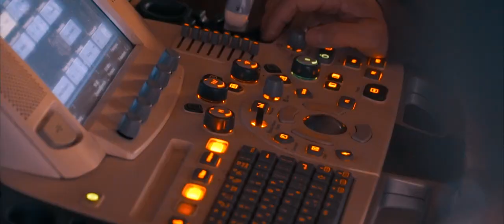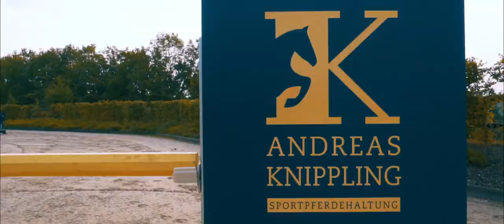One Day at Andreas Knippling Stable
One Day at the great horse stable of Andreas Knippling.

Andreas Knippling startete seine Karriere im Ponysattel. „Meine Eltern betrieben einen kleinen Reitstall; da war es fast selbstverständlich, dass man mich bereits im Alter von sieben Jahren in den Sattel hob.“ Im Gegensatz zu seinen beiden Schwestern ist er dem Reitsport treu geblieben. Nebenbei absolvierte der am 21. Dezember 1966 Geborene eine Ausbildung zum Versicherungs-Kaufmann, bevor er ganz und gar ins Profi-Geschäft der Springreiter einstieg.

Bei Paul Schockemöhle, dem dreifachen Europameister der Springreiter, genoss er zwei Jahre lang eine Reitausbildung auf höchstem Niveau. Im Alter von 21 Jahren gewann er beim Grand Prix Düsseldorf in der Philipshalle 1987 seinen ersten Groβen Preis. Danach reihte sich Erfolg an Erfolg.

2008 konnte er sich dann mit Neolisto van het Mierenhof beim Aachener CHIO im Preis von NRW an 5. Stelle platzieren und im darauf folgenden Jahr an 6. Stelle. Im großen Preis von Aachen, einer der schwierigsten Prüfungen der Welt, erreichte er sogar als zweitbester Deutscher den 6. Platz. Außerdem konnte Andreas Knippling in den Jahren 2008 und 2009 mit der deutschen Mannschaft den Super-League Nationenpreis im englischen Hickstead gewinnen.

Andreas Knippling führt heute einen Turnier- und Ausbildungsstall, wo er stets rund 20 Pferde in Beritt hat. Außerdem trainiert er junge und engagierte Reiter, die er bei Turniereinsätzen begleitet und betreut.